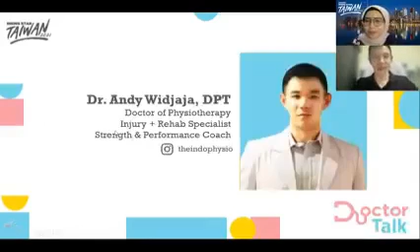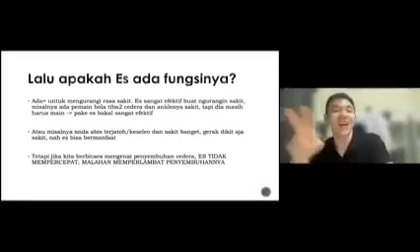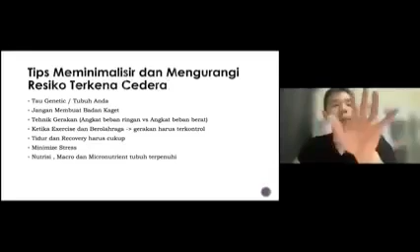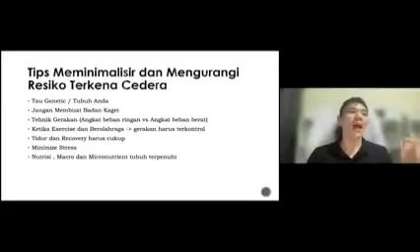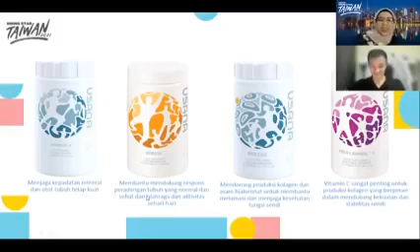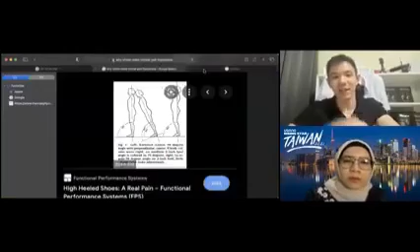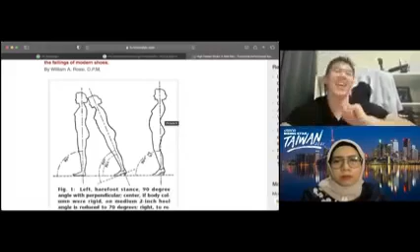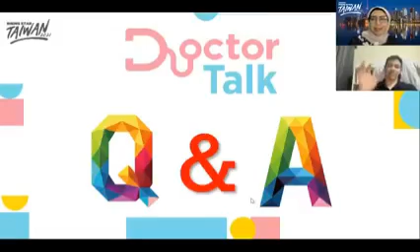Webinar USANA Indonesia - Doctor Talk - Tips Penanganan Cedera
Acara : Doctor Talk
Topik : Tips Penanganan Cedera
Pembicara : dr. Andy Widjaja DPT - Doctor of Physiotherapy
Tanggal : 24 Agustus 2021

0:00:00 Start
0:03:45 Intro Pembicara
0:05:50 Materi Penanganan Cedera
0:43:30 Info Nutritionist USANA Indonesia
0:49:20 Nutrisi USANA Pendukung Kesehatan Sistem Gerak
0:56:30 Tanya Jawab